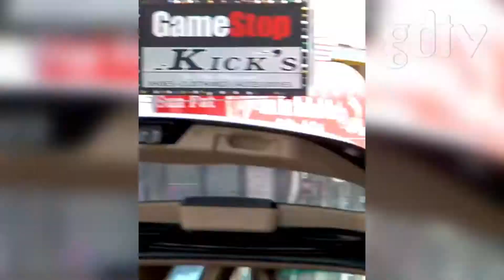Supreme NY: San Francisco, 2021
Submitted by @busguts